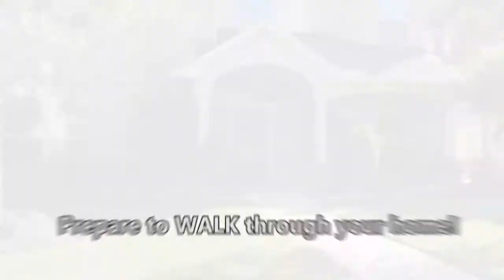9206 Hummingbird Ln, Missouri City, TX 77459, United States